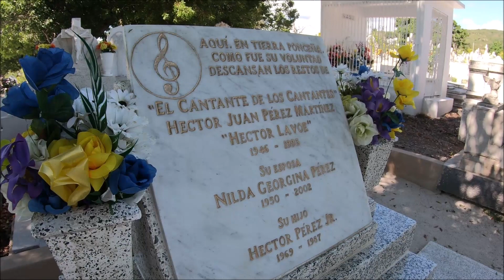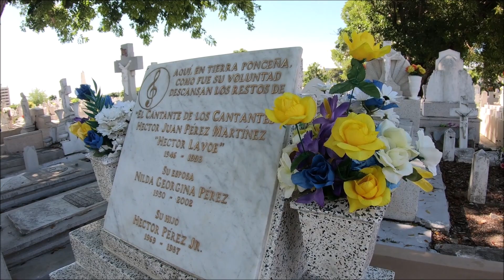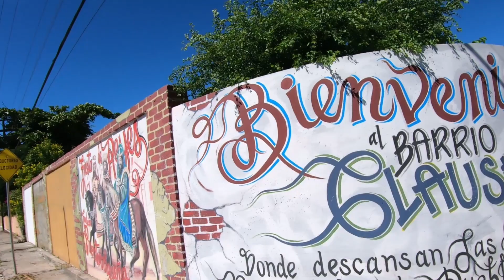Cementerio Civil de Ponce, Puerto Rico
A ride through Ponce's Civil Cemetery with a stop at Hector Lavoe.  November 2019.